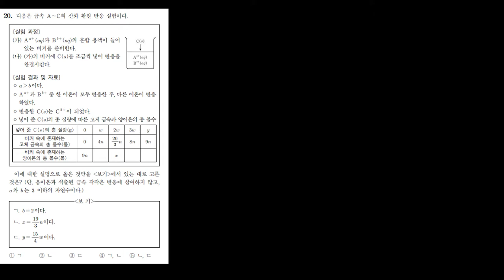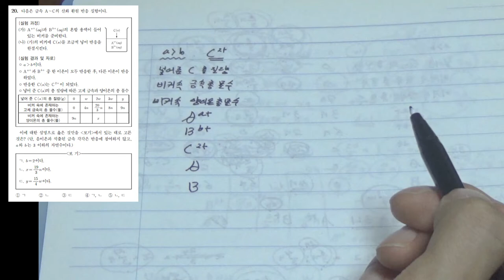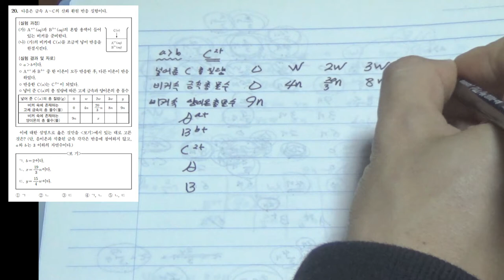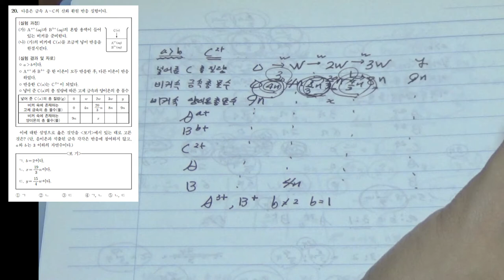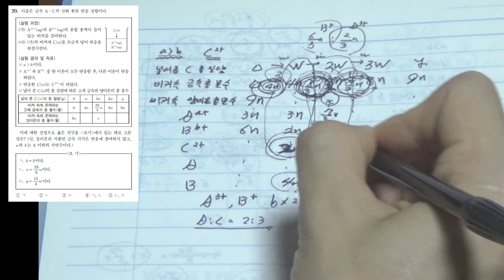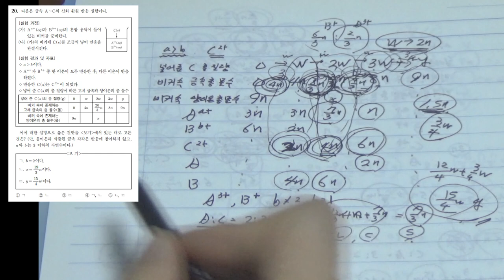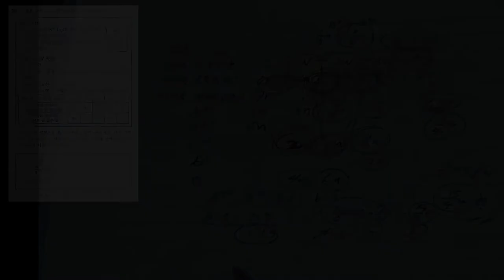2020학년도 대학수학능력시험 과학탐구 화학1 - 20번 문제 풀이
대학수학능력시험 과학탐구 화학1 문제풀이입니다!